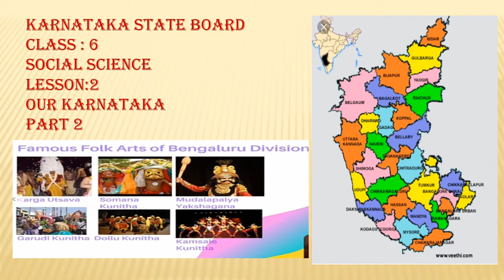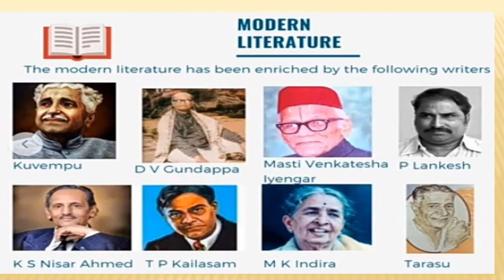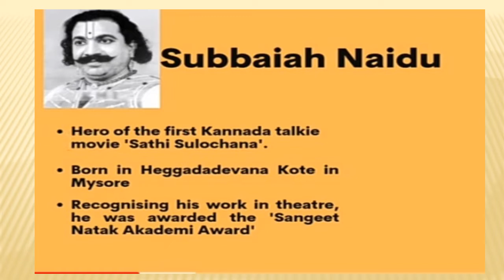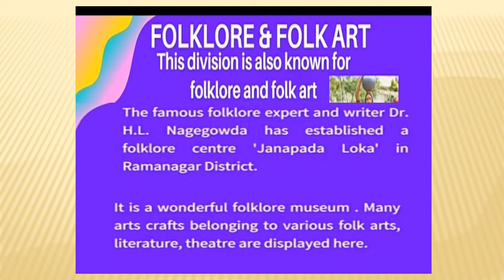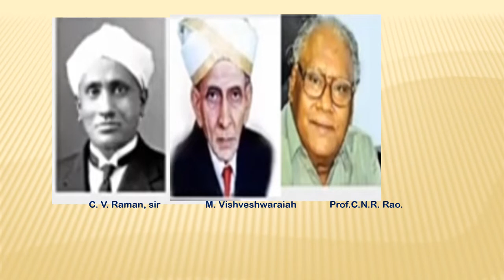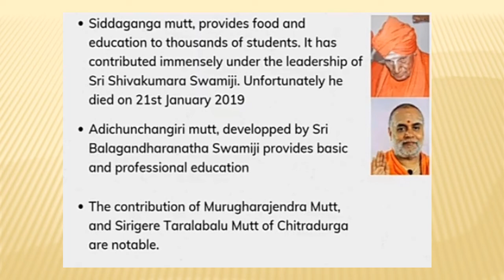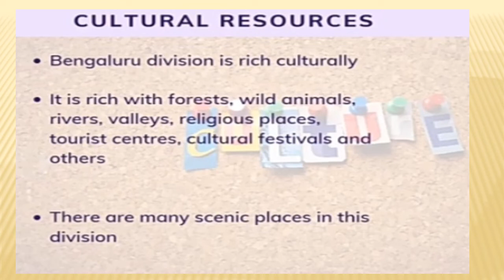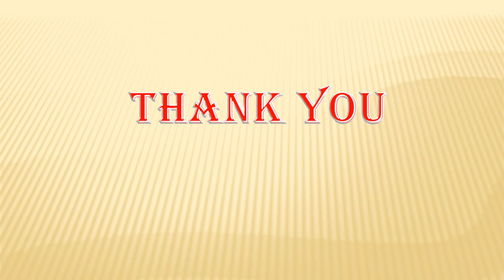MSSKLR || STD 6TH || SOCIAL SCIENCE || OUR KARNATAKA (PART 2)